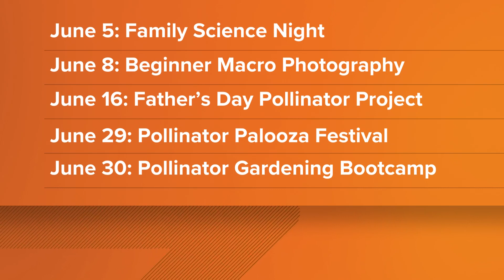Butterfly Pavilion hosting Pollinator Palooza 2024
Throughout the month of June, the Butterfly Pavilion will be hosting all sorts of events to help educate people on the importance of pollinators.

9NEWS (KUSA) is located in Denver, Colorado.